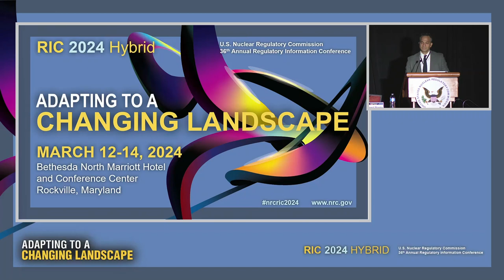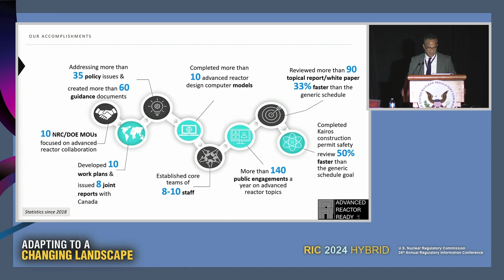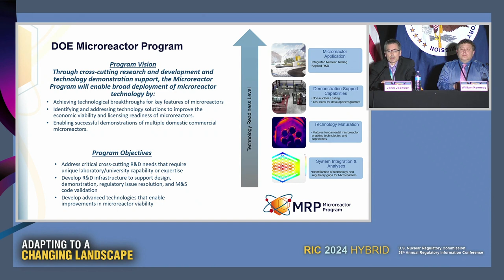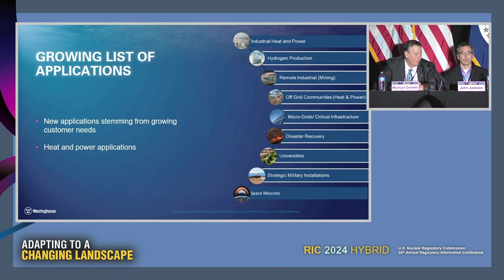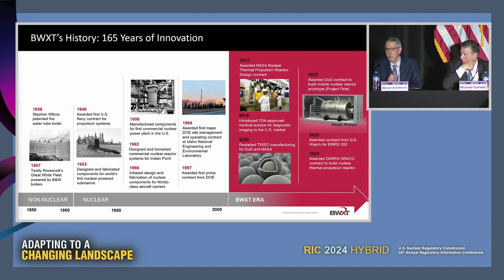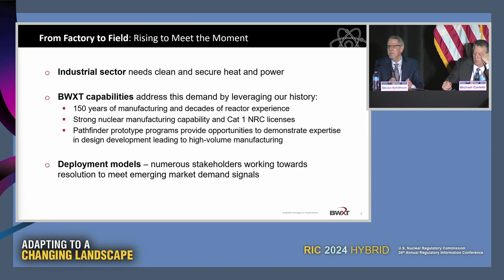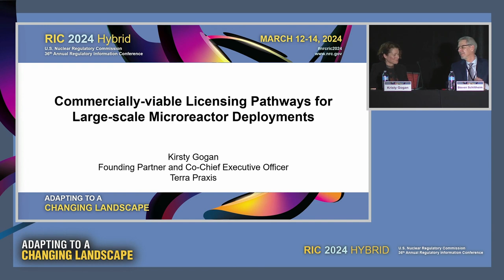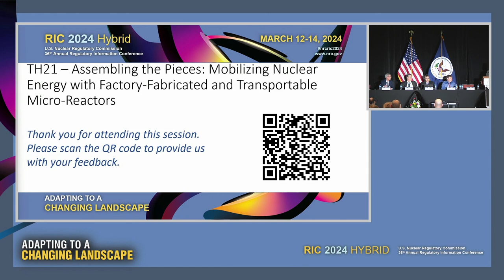TH21 - Assembling the Pieces: Mobilizing Nuclear Energy Factory-Fab and Transportable Micro-Reactors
TH21  Assembling the Pieces: Mobilizing Nuclear Energy with Factory-Fabricated and Transportable Micro-Reactors

This panel session will focus on novel approaches to the licensing, design, and operation of factory fabricated micro-reactors. In coordination with the DOE and other organizations, micro-reactor developers are currently developing deployment models that call for the fueling and (in some cases) operational testing of reactors in a factory before transportation to the ultimate deployment site. The NRC staff will discuss licensing strategies associated with these deployment models, including approaches to increase review efficiency and regulatory predictability. External panelists will discuss proposed micro-reactor designs, deployment strategies, technology development, and related activities. Session attendees will gain insights into the current state of micro-reactor development, expected applications of the technology, and the NRC’s innovative regulatory approaches.

SESSION CHAIR(S):
Mohamed Shams, Director, Division of Advanced Reactors and Non-power Production and Utilization Facilities, NRR/NRC
Opening Remarks

SPEAKER(S):
William Kennedy, Senior Project Manager, Division of Advanced Reactors and Non-power Production and Utilization Facilities, NRR/NRC
John Jackson, National Technical Director for the Department of Energy, Office of Nuclear Energy’s Microreactor Program, Idaho National Laboratory
The Department of Energy Microreactor Program and the MARVEL Project
Michael Corletti, Senior Director, eVinci Technologies Engineering & Licensing, Westinghouse Electric Company, LLC
eVinci Microreactor
Steven Schilthelm, Director, Regulatory & Mission Assurance, BWXT Advanced Technologies, LLC
Factory to Field: BWXT Vision for Energy Security and Decarbonization through Microreactor Manufacturing & Deployment
Kirsty Gogan, Founding Partner and Co-Chief Executive Officer, Terra Praxis
Commercially-viable Licensing Pathways for Large-scale Microreactor Deployments

SESSION CORDINATORS(S):
Ossy Font, Project Manager (Non-Power), Advanced Reactor Policy Branch, Division of Advanced Reactors and Non-power Production and Utilization Facilities, NRR/NRC e-mail